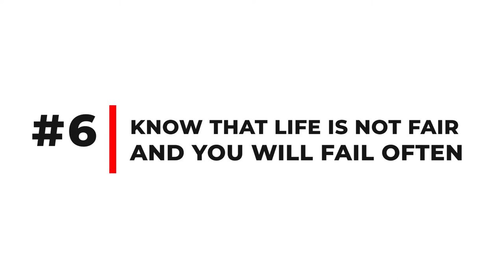NAVY SEAL RULES FOR SUCCESS - from Admiral William McRaven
US Navy Admiral William H. McRaven, one of the most decorated US commanders, delivered one of the best motivational speeches you will ever hear. In this video, we will distill his Navy Sela Rules for success and learn how to apply the lessons in your life

“Life is a struggle and the potential for failure is ever-present, but those who live in fear of failure, or hardship, or embarrassment will never achieve their potential. Without pushing your limits, without occasionally sliding down the rope headfirst, without daring greatly, you will never know what is truly possible in your life.”

The speech is from the remarks made by Naval Adm. William H. McRaven, BJ '77, ninth commander of U.S.Special Operations Command, Texas Exes Life Member, and Distinguished Alumnus. University-Wide Commencement in the University of Texas at Austin, May 17, 2014.

If you know someone who could benefit from this video, share it with them to bless them with the inspiration to be more successful!

🔎 More About Lois Sonstegard:
Lois Sonstegard, Ph.D. is the founder of Build2Morrow, a business coaching and consulting company that works with visionary leaders who want to inspire people and impact lives.

Lois is certified as a coach by Marshall Goldsmith, College of Executive Coaches, Gallup, Leadership Circle.  Her coaching focuses on how to make work-life better while achieving extraordinary results.

Lois focuses on beliefs and attitudes which impact communication and she focuses on how to navigate communication and perception gaps among workgroups so that desired outcomes are achieved.  Her processes are simple and pragmatic and achieve sustainable behavior change.

🎯 Her Mission:
My mission is to use pragmatic coaching practices that enable successful people to achieve positive, lasting change in behavior; for themselves, their people, and their teams. She has over thirty years of experience in international business, global business development, health care organization, and delivery systems.